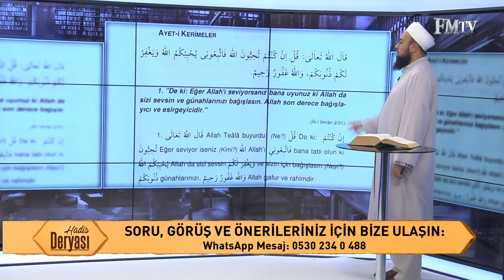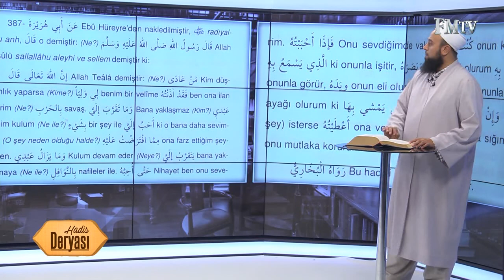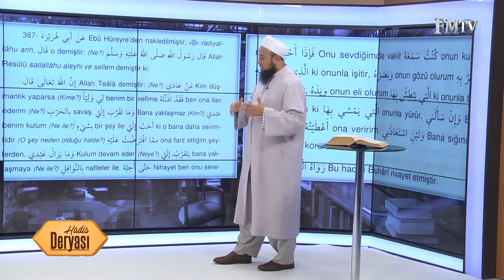Hadis Deryası 78. Bölüm | Allah'ı Sevmek Nasıl Olur?